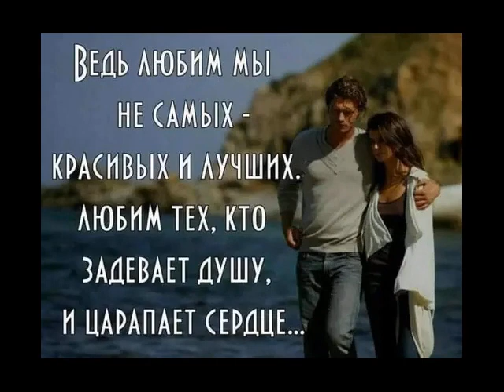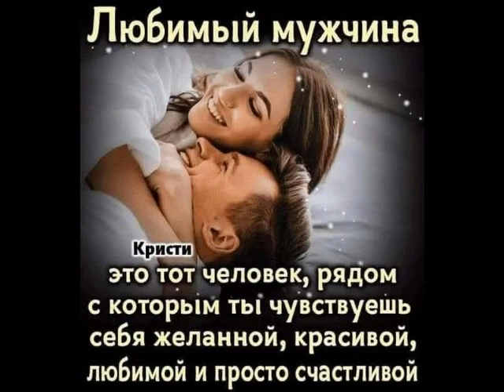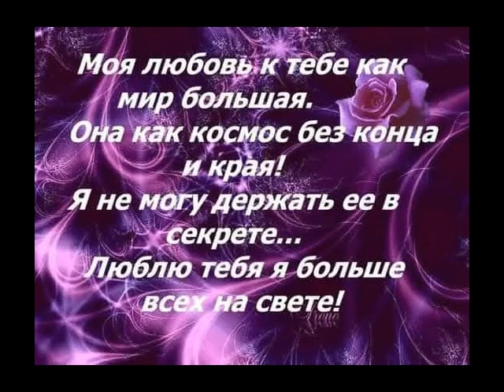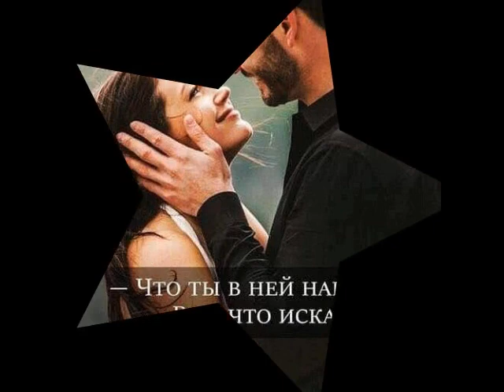Необыкновенная, ласковая, нежная (т) от Даниила.)